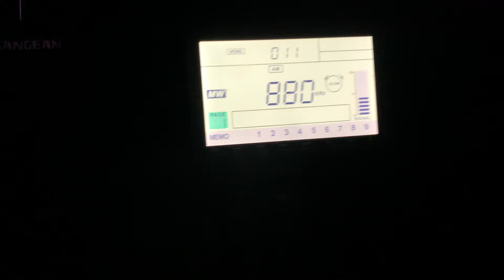EAS #161 Failed New York City Monthly Test